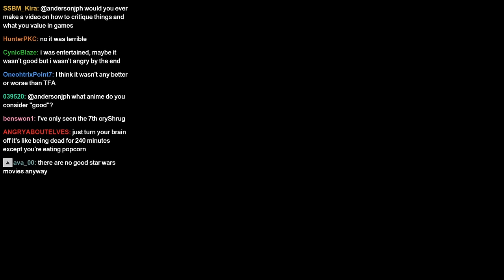Writing English with Joseph Anderson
Joe and Lili show off some writing and liberal arts university tips, discuss the death of the author, and demonstrate their fashionable pronunciation.

0:00 - Interpretations vs. Intended Story
14:43 - Git Gud at Writing
35:35 - Connecting to Characters
46:04 - University Survival Guide
59:29 - Death of the Author
1:12:54 - H
1:19:38 - Core of All Writing
huzzifry